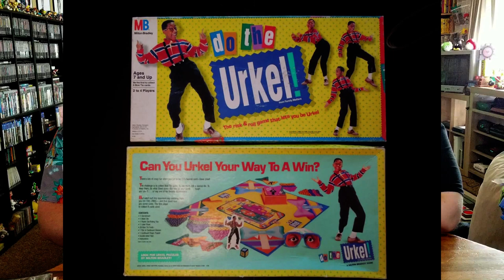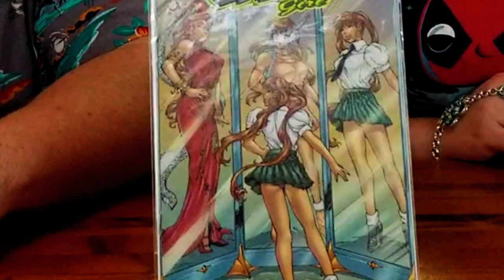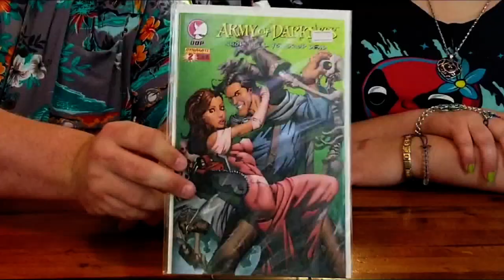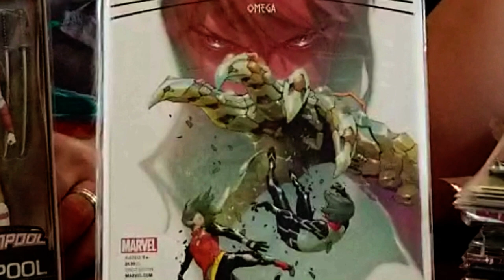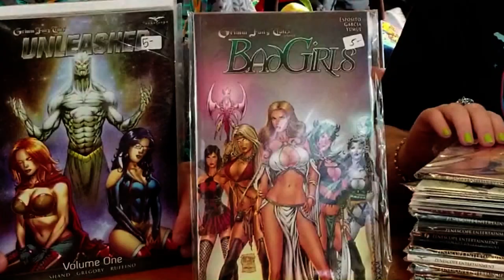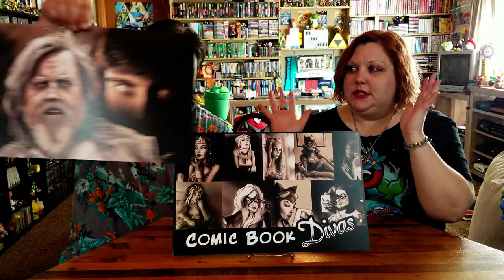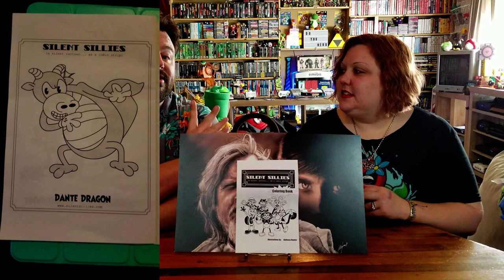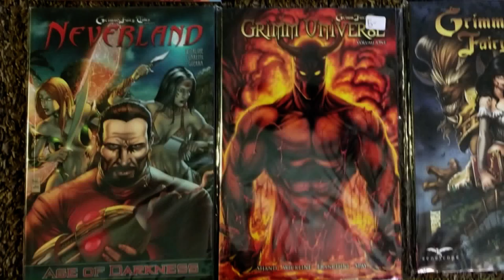RubleCon 2018 Pickup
Check out our pickups from the 2018 RubleCon--it's definitely a comic book year!

RubleCon is a yearly Comicbook, Games, Toys and all around fun Convention in Springfield Mo. Founded By Daniel Ruble of Rublemizers comics.

Comics!!!

End Credit Art by:
Pit  @GlitchyNPC